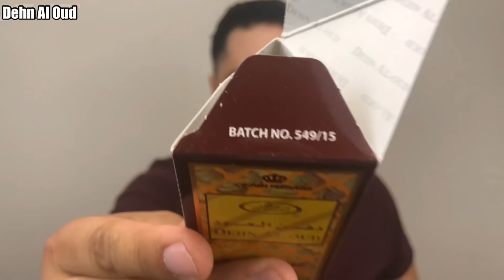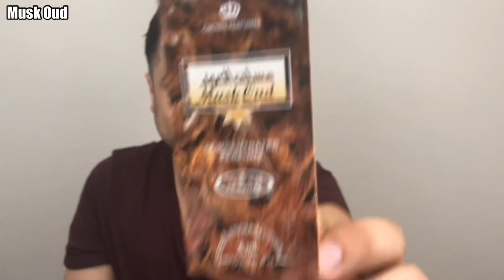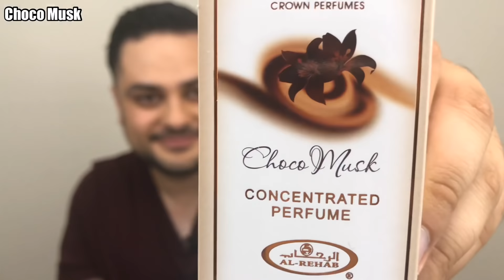Top 7 Fragancias Orientales / Al Rehab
#7 Rihanat Al Rehab
#6 Aseel
#5 Musk al Madinah
#4 Dehn Al Oud
#3 Musk Oud
#2 Oud & Rose
#1 Choco Musk

1. Instagram:  @samy_andraus

3. Grupo en Facebook: Fraganceros